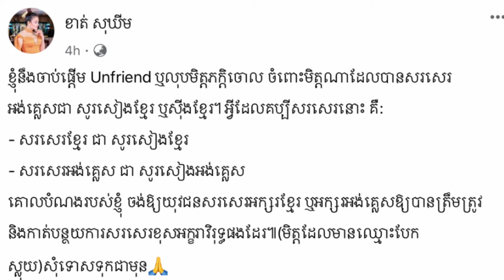ភ្ញាក់ផ្អើល! ក្រោយមានរូបចម្លាក់មុខដូចម៉ាដូណាបេះបិទ+ ខាត់ សុឃីម ប្រកាសលុបចោលមិត្ត....